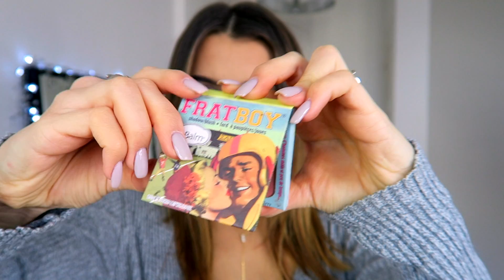GRWM - INSTAGRAM MAKEUP & OUTFIT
Chokers @ruegembon

MAKEUP :

Fond de teint Healthy Mix Bourjois - Teinte 53 Beige Clair
Anti cernes Healthy Mix Bourjois - Teinte 52
EyeLiner Ink Master Precise Matte - Maybelline
Faux cils Flirt - NYX
Crayon blanc - KIKO
Mascara Push Up Angels - Maybelline
Poudre libre - Laura Mercier
Blush FratBoy - The Balm
Highlighter Soft & Gentle - MAC

OUTFIT :
Collier Rue Gembon :
Jean - Brandy Melville
Bottines - Givenchy

Et j'édite sur Final Cut Pro